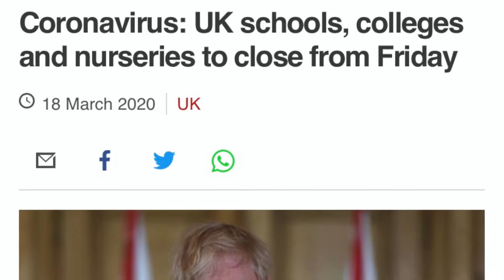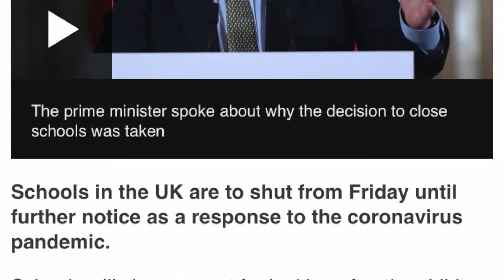THOZEE TALKS || EPISODE 7 || UNPRECEDENTED TIMES GOING INTO UNI ft JB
Hey guys,

We hope that you are all well during these tough times. In this episode of Thozee Talks I will be talking with my son JB as he tells us his journey into university during these unprecedented times. We hope you enjoy this video as much as we enjoyed making it.